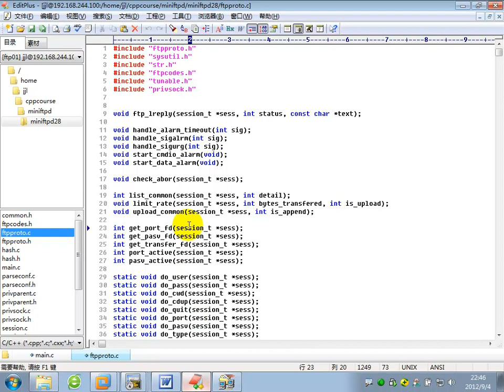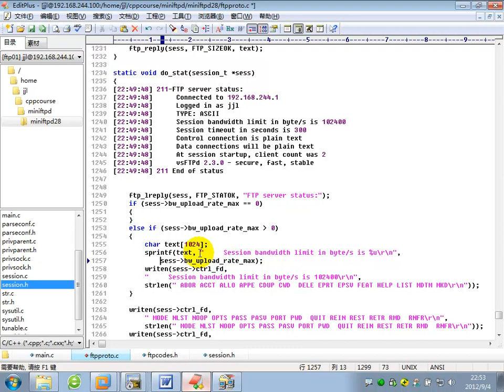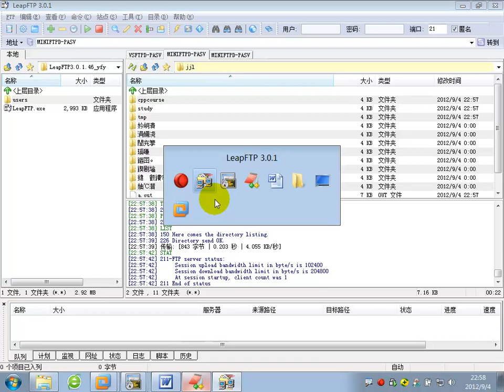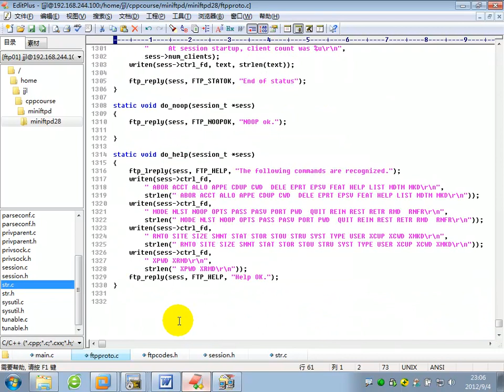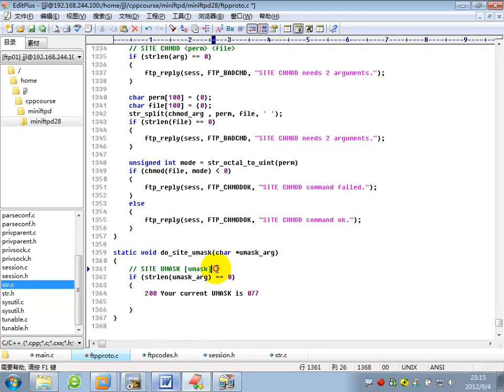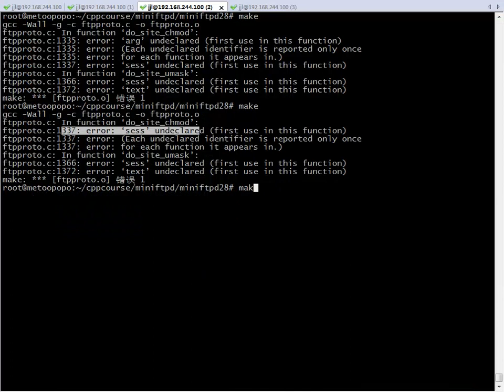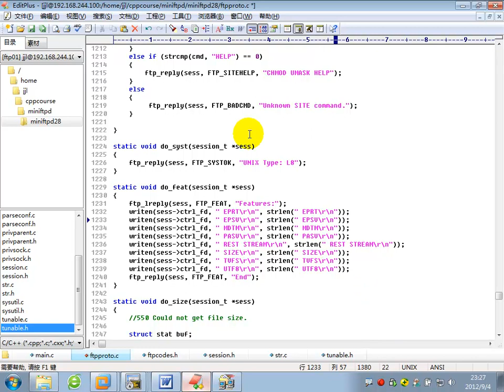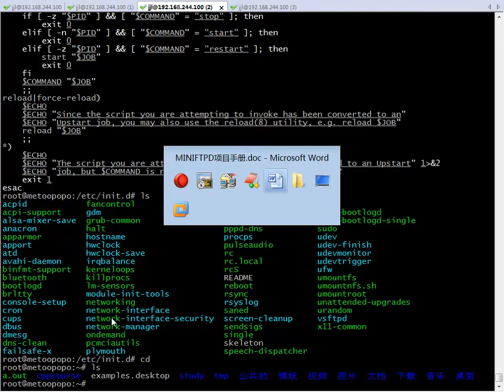miniftpd项目实战28